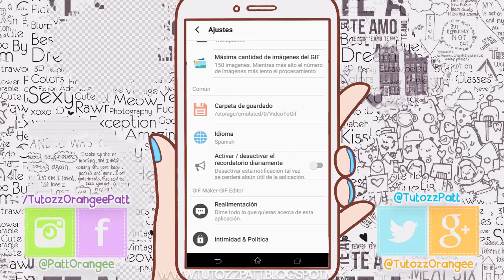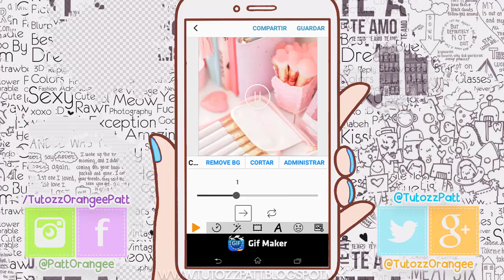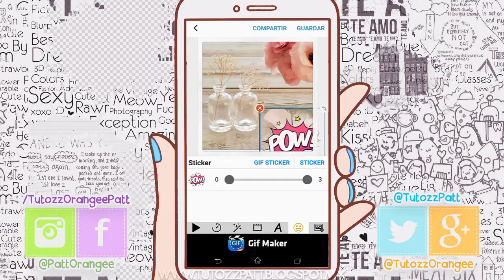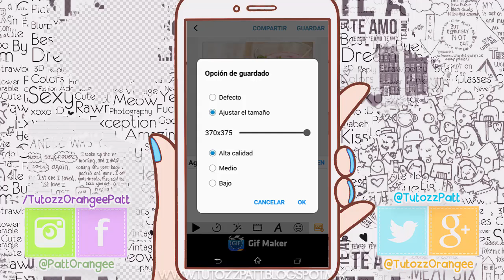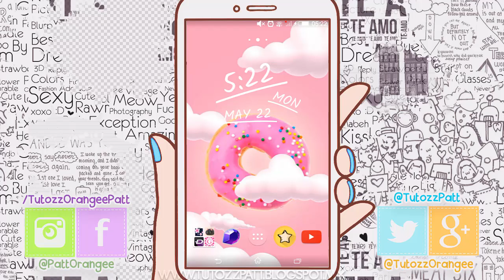CREA un GIF de un Video/Imagenes con tu MOVIL ~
█░░.:♥ Ｏ Ｒ Ａ Ｎ Ｇ Ｅ Ｅ ＰＡＴＴ♥..:░█

.:｡✿*ﾟ'ﾟ･✿.｡.:* *.:｡✿*ﾟ'ﾟ･✿.｡.:* *.:｡✿*ﾟ¨ﾟ✎･ ✿.｡.:* *.:｡✿*ﾟ¨ﾟ✎･✿.｡.:*

✚ GIF Maker - Editor de GIF

≧◔◡◔≦  ℓιкє & ѕυѕcяιвєтє  ≧◔◡◔≦